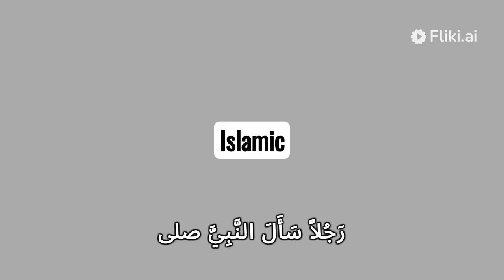Asslam.u.alaikom all muslim friends please subscrib and like my chanal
6chapter.mp4